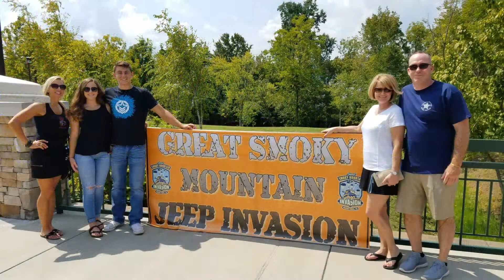Jeep Invasion Events 2017 Pigeon Forge